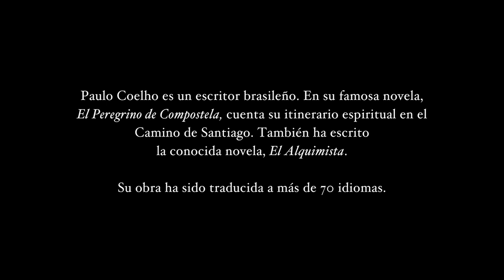Retrato de un Hospitalero: Acacio and Orietta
Este Retrato de Hospitalero hace un perfil de Acacio y Orietta, una pareja quien regenta un albergue en Viloria de Rioja.  Con sólo 50 dólares en la mano, Acacio se sintió inspirado para abrir un albergue.  Ahora él y Orietta acogen a peregrinos diariamente con una cena comunal y mucha bondad.

Mil gracias a Andrew Franks por el montaje y a Emili Roura por la traducción.  Y gracias a Robin Washburn, Andrés Condon y Guglielmo Andreon por la música.
Sintonízate a nuestro canal YouTube para ver más Retratos de Hospitaleros y un trailer de seis minutos.  El trailer de 23 minutos se puede ver acciendo a nuestra página web, caminodocumentary.org.